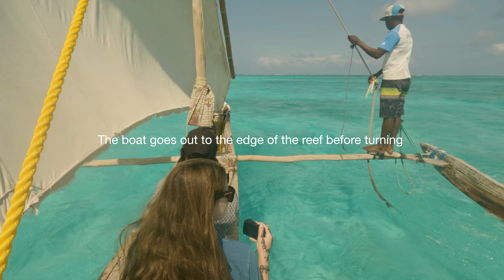Paje Beach, Zanzibar to Jambiani Reef by Dhow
Video shot in October 2022 of a dhow trip from the beach in front of our hotel (Hakuna Majiwe Beach Lodge) to Jambiani reef for snorkelling